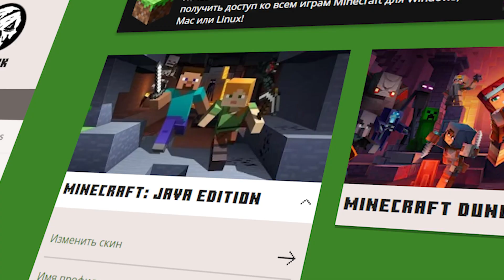Где Купить Лицензию Майнкрафта в 2023 году?|И СТОИТ ЛИ ЭТО ДЕЛАТЬ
🔴 31 RUB - Грязь
🔴 32 RUB - Спавн зомби
🔴 33 RUB - Выбить предмет из руки
🔴 34 RUB - Выдать хлеб
🔴 35 RUB - Спавн Кота
🔴 36 RUB - Заспавнить собаку
🔴 41 RUB - Спавн овечки
🔴 51 RUB - Дать леща
🔴 52 RUB - Установить на сервере ночь
🔴 53 RUB - Установить на сервере день
🔴 71 RUB - Выдать алмазный меч
🔴 101 RUB - Устроить взрыв
🔴 102 RUB - Дать пинок
🔴 103 RUB - Заспавнить крипера
🔴 104 RUB - Уничтожить предметы после смерти
🔴 105 RUB - Рандом килл
🔴 161 RUB - Выдать алмазную броню
🔴 201 RUB - Установить 0 хп
🔴 231 RUB - Выдать незеритовый меч
🔴 302 RUB - Заспавнить большого зомби
🔴 501 RUB - Мега бум
🔴 2001 RUB - Спавн Дракона
🔴 5001 RUB - Спавн Визера

Как тебя зовут? Меня зовут Миша
Сколько тебе лет? Мне 22 года

Как со мной поиграть?
У меня есть свой проект, на котором уже играют 460 человек, этим проектом я занимаюсь 4 года, играю на нём каждый день и рпшу, проходка прямо сейчас по скидке стоит 99 рублей, но скоро мы её уберём, поэтому успевай! Такой сервер ты не найдёшь нигде!
Когда стримы? Стримы проходят два раза в день, утром, с 10:00 до 12:00 и вечером, с 19:00 до 22:00. Редко бывают исключения, но об этом я говорю или в группе во ВКонтакте, или прямо на стриме.

~~~Комплектация моего ПК:~~~
1. Видюха - Geforce 1660 MSI
2. Процессор - RYZEN 5 1600
3. Оперативка - 16GB от HYPERX
4. Материнка - ASROCK AB350 PRO4

~~~Мои девайсы:~~~
1. Микрофон - Fifine k688|Amplitank
2. Вебка - LOGITECH BRIO 4K
3. Клавиатура- REDRAGON Fizz K617 RGB
4. Мышка -ZET Gaming PRO 20к dpi

! Правила чата:!
1. Реклама/пиар – Бан
2. Спам – Мут/Бан
3. Неуместное использование Caps Lock – Мут/Бан
4. Оскорбление зрителей/меня/модерации – Бан
5. Призывы к отпискам/дизлайкам/уходу со стрима – Бан
6. Модерация и я оставляем за собой право бана без объяснения на то причин.
7. Модерацией используется принцип двух предупреждений, первое выдаётся в виде мута и текстового предупреждения с обращением, второе – Бан